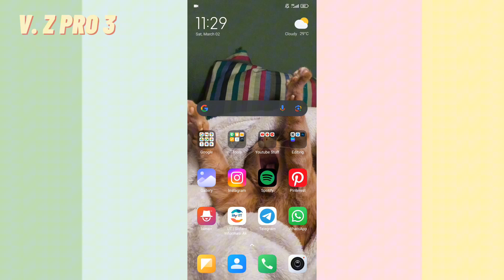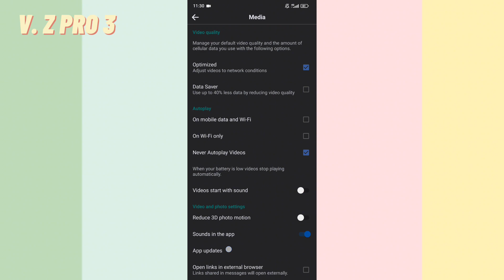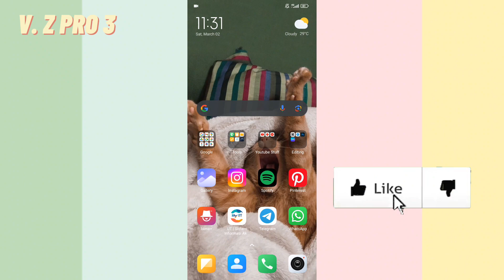How to Turn On Auto Update App on Facebook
You can make sure that you're always using the latest version of the Facebook app by turning on automatic updates.
Bear in mind that if auto-updates is on, updates to this app will be automatically installed as they become available. Auto-updates will only occur when your mobile device is connected to Wi-Fi. Your mobile data will not be used for auto-updates.